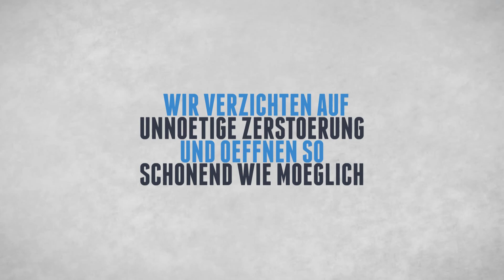Schlüsseldienst Flörsheim Dalsheim - günstige, echte Festpreise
Schlüsseldienst, Schlüsselnotdienst, Sicherheitstechnik, Einbruchschutz, ausgesperrt, Aufsperrdienst, Türöffnung, Panzerriegel, Mehrfachverriegelung, Türnotdienst, Öffnungsdienst, ausgesperrt

Flörsheim-Dalsheim ist eine Ortsgemeinde im Landkreis Alzey-Worms in Rheinland-Pfalz. Sie gehört der Verbandsgemeinde Monsheim an, deren größte Gemeinde sie mit mehr als 3000 Einwohnern ist. Die Gemeinde besteht aus den beiden Ortsteilen Nieder-Flörsheim und Dalsheim. Dalsheim wurde früher als Flecken bezeichnet, daher rührt der Name der das Dorf umgebenden Fleckenmauer.
In den Jahren 2011/2012 wurde der Bahnhofsvorplatz der Gemeinde komplett umgestaltet und durch die Ansiedlung von Geschäften, Bankfilialen und kleinen Dienstleistern zu einem sog. Mittelstandsbahnhof erweitert.
In Flörsheim-Dalsheim gibt es eine Realschule plus sowie einen evangelischen Kindergarten im Ortsteil Dalsheim und eine Kindertagesstätte im Ortsteil Nieder-Flörsheim
Die über einen Kilometer lange Fleckenmauer umschließt den historischen Kern des Ortsteils Dalsheim. Sie wurde Ende des 15. Jahrhunderts erbaut und ist fast vollständig erhalten. Seit 1988 findet alle vier Jahre das Fleckenmauerfest statt.